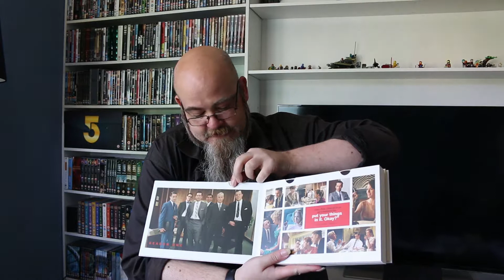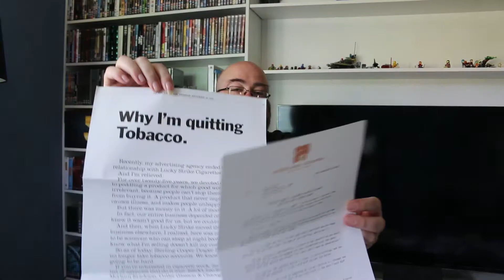Spring 2019 (and Spring 2018) DVD Gift Exchange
It's the 16th biannual ReDVDit gift exchange and we also have footage from the 14th exchange, for reasons explained in the video.

Interested in what I'm looking to add to my collection? Have a look at my wishlist: